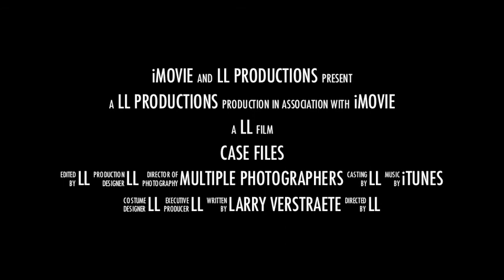Book trailer for "Case Files"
School project by Grade 6 students Luke and Lindsey